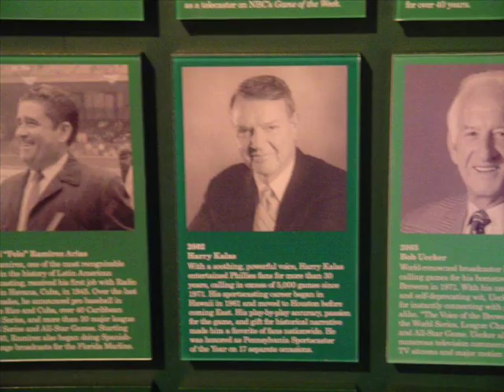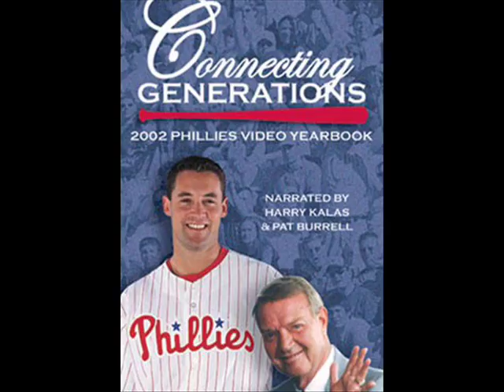Tribute Harry Kalas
A Tribute to the legendary voice of the Phillies!